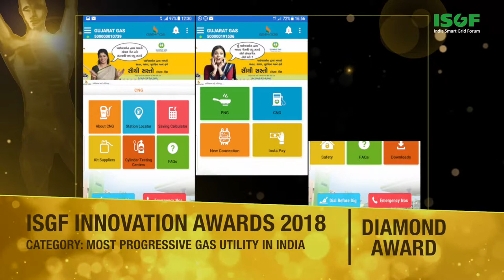Gujarat Gas Ltd. gets Diamond Award for Most Progressive Gas Utility in India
Gujarat Gas Ltd. wins Diamond Award in the category Most Progressive Gas Utility in India during ISGF Innovation Awards 2018 at Hotel Le Méridien, New Delhi. India's largest city gas distribution player with presence spread across 22 Districts in the State of Gujarat, Union Territory of Dadra Nagar Haveli and Thane GA (excluding already authorized area) which includes Palghar district of Maharashtra. Successfully using SAP ERP system since 2010 including. Launched GGL Mobile App and Portal for its PNG and CNG Customers.